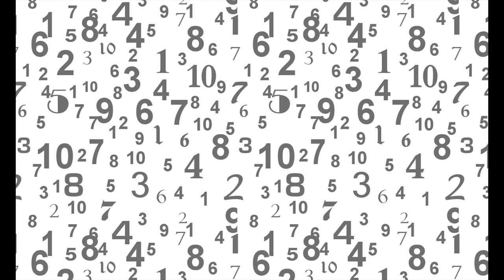AEF 2 - Audio - 1.61